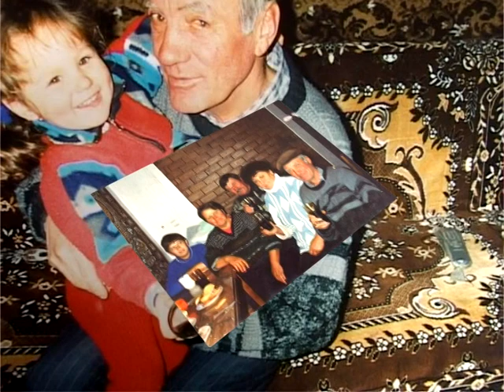felicitari 7 04.mpg